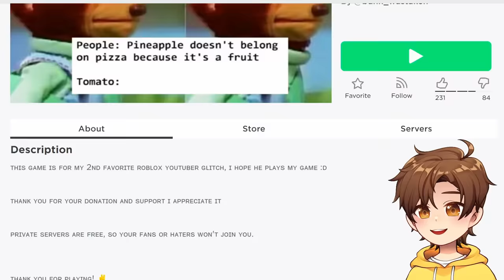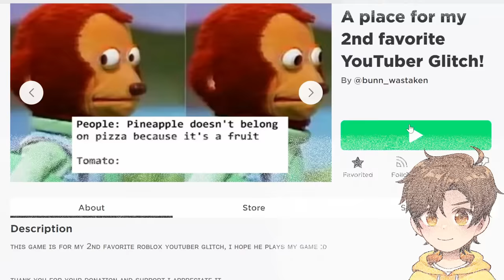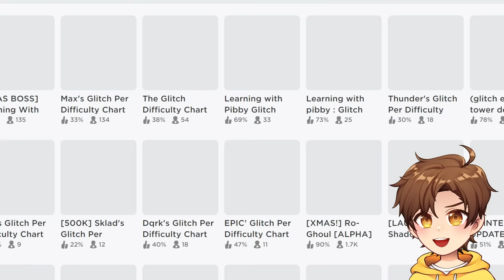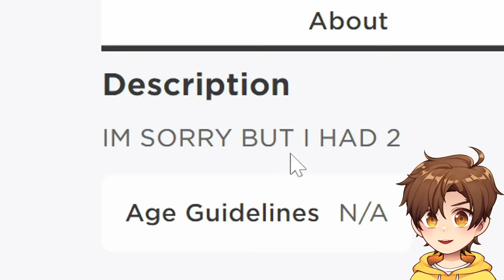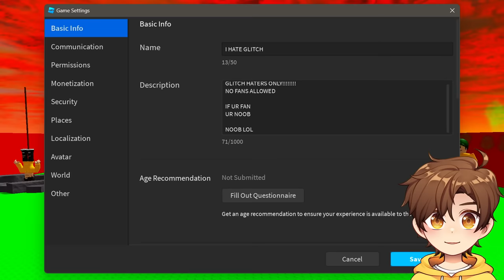i found a Glitch HATE game… (HELP)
today in Roblox i play glitch fan (and hate) games lol